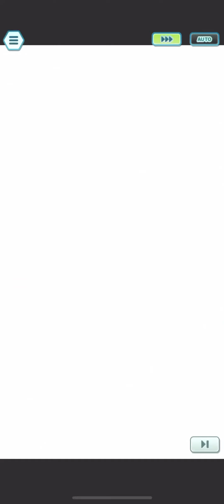寶可夢大師 傳說冒險 43-51勝 雙人50勝達成！！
00:00 莎莉娜(美極)&卡魯穆：
02:57 莎莉娜(沙龍)&芽米：
08:23 莎莉娜(冠軍)：
11:10 索爾迦雷歐&葉子：
15:23 莎莉娜&卡奇：
20:31 小優(修行道服)&阿塞蘿拉：
24:06 小勝&美極小悠：
28:15 小勝&赫普：
31:55 小智&電次：